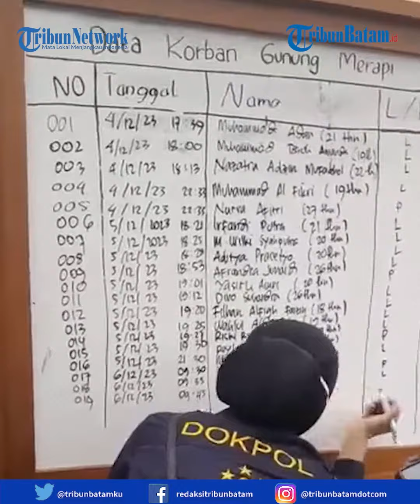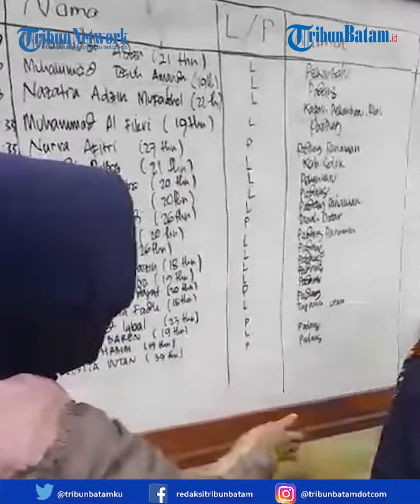UPDATE Korban Meninggal Erupsi Gunung Marapi: 6 Jenazah Lainnya Teridentifikasi, Total 22 Orang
im DVI Ante Mortem berhasil mengidentifikasi semua jenazah korban erupsi Gunung Marapi yang ada di RSUD Achmad Mochtar Bukittinggi, Rabu (6/12/2023).

Berdasarkan data yang ada di papan pengumuman, terdapat tambahan enam orang korban yang teridentifikasi pada hari ini.

Sebelumnya, Tim DVI telah mengidentivikasi 16 korban. Lima orang di antaranya teridentifikasi pada Senin (4/12/2023).

Sementara 11 lagi teridentifiasi pada Selasa (5/12/2023). Sehingga, total korban meninggal dunia yang telah teridentifikasi pihaknya berjumlah 22 orang.

editor : MUD